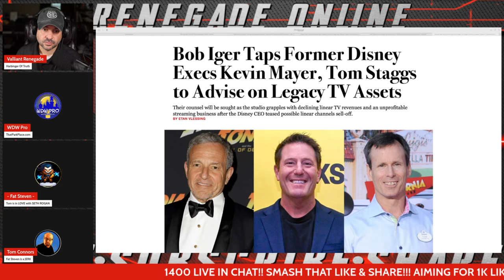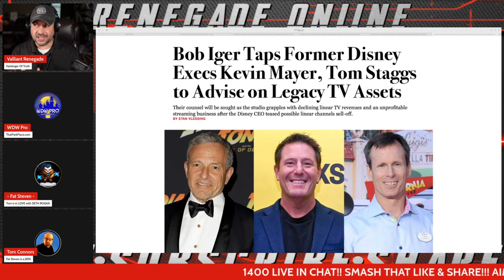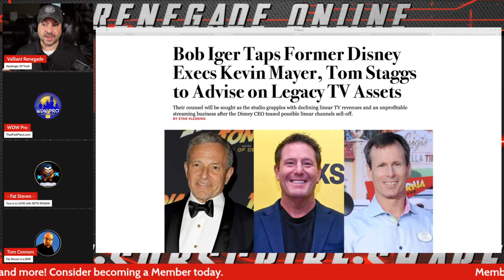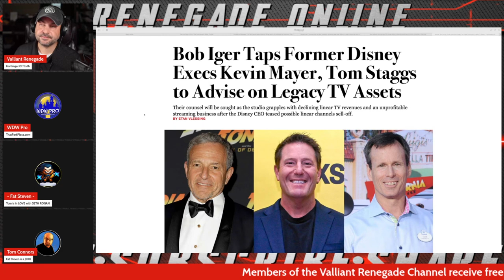Did Bob Iger Just Hire The Next Disney Company CEO? | Kevin Mayer | Tom Staggs | Candle Media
Jaws dropped when we got the word. Kevin Mayer, former head of Hulu and Walt Disney International and Tom Staggs, former CFO of the Walt Disney Company have been hired on as paid consults to help transition the linear TV business. Both of these men have been put forward as Walt Disney Company CEO candidates in the past and both are now CEOs of Candle Media, held by Blackstone (not to be confused with Blackrock).

@ValliantRenegade, @WDW_Pro, @JFG, and @MidnightsEdgeAfterDark take The Walt Disney Company through the business and financial lens of reality.